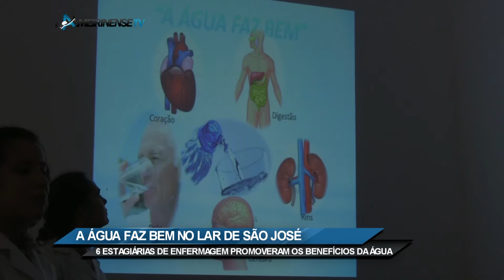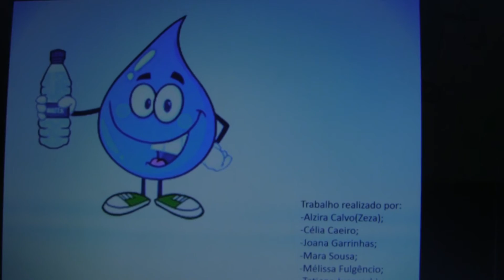ÁGUA FAZ BEM NO LAR DE SÃO JOSÉ